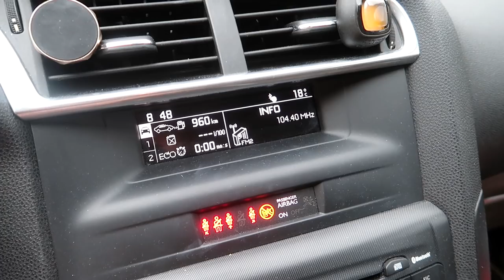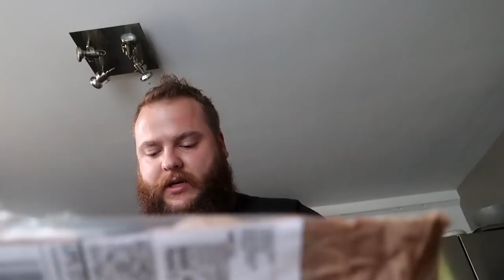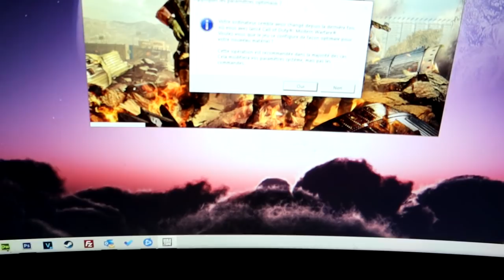🦄 559 - [ VLOG FAMILLE ] TWITTER DEPASSE LES BORNES